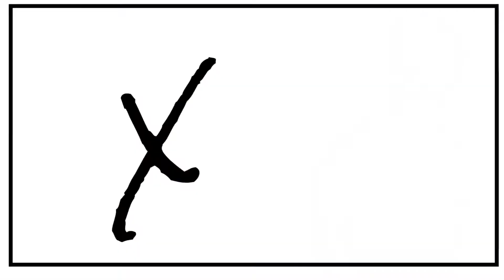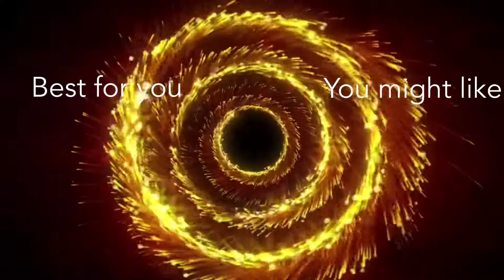HIDDEN WATERFALLS IN VALENCIA | Negros Oriental | Philippine Travel Vlog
Valencia is one of the municipalities in Negros Oriental where it is rich in geothermal energy. Today, my friends and I decided to visit and take a moment in this uphill land where the place is serene, healthy and cold. I was not expecting at all that this waterfalls will be visited because initially our plans is just to go to the river and makes some fun moments and then it turned out to be an extreme adventure. We passed via Sta. Agueda, Pamplona through Enrique Villanueva, Sibulan. This was a fun-filled and we received the warmest welcome from Andagan-Quizel Family and Quizel Sister and family. We will soon be back here.

Bacground Music Credits to:
1. Breaking Copyright
4. Free To Use Music
5. KJSongs
6.  FreeTo Use Music
7. Free To Use Music